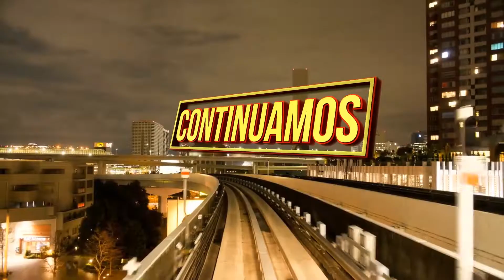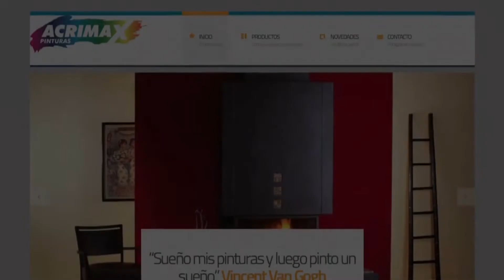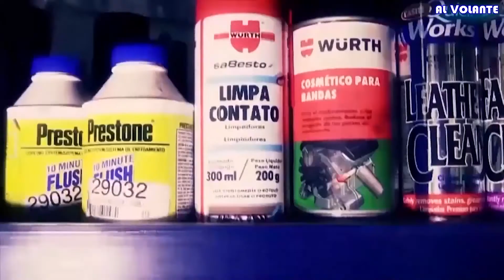Al volante Magazine TV - Programa 112 - 9 8 2018 - Bloque 2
Nota a Enrique "Cococho" Cardozo
CUAS: Gran Premio Mazda Polideportivo de Mercedes
Nota a Santiago Stocco y a Nicolás Longo - Binomio del CUAS
Santiago Urrutia en el Campeonato Argentino de Karting en Zarate
Salon de la Movilidad Electrica LATU
Nota a Ignacio Camps - Piloto Turismo Cupa Clase 2
Al Volante 2 Orillas - DUCATI 1199 Panigale S